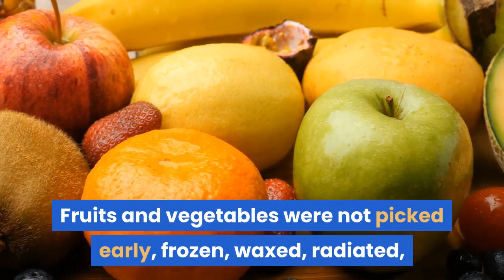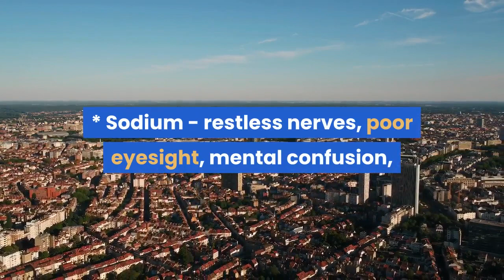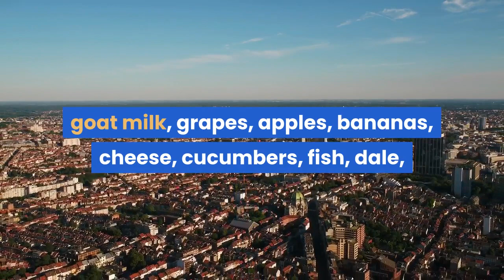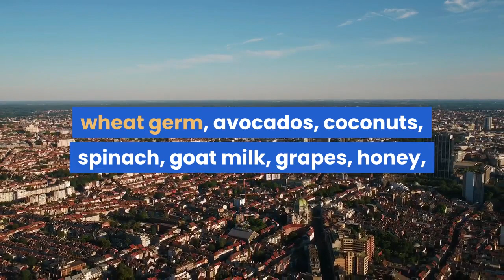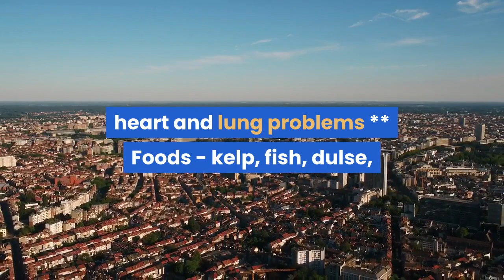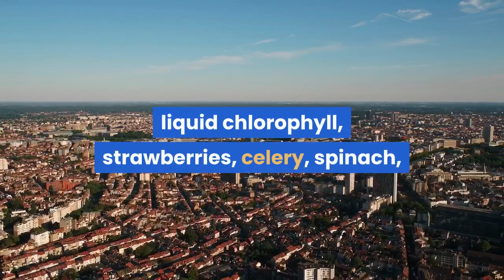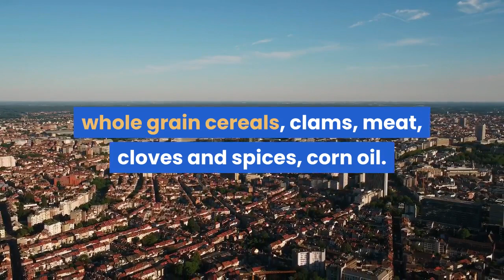Minerals That Give You Super Health